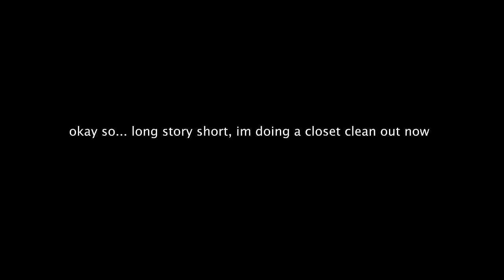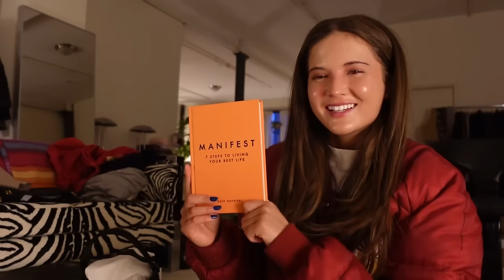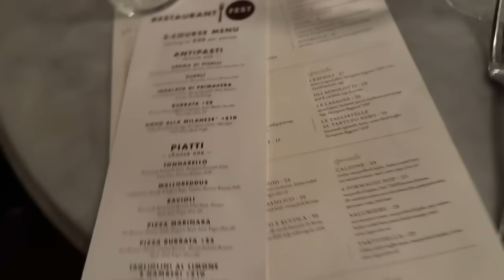At Home NYC Vlog (closet clean out, brand dinners, stomach flu)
Thank you so much to Whatnot for sponsoring todays video, make sure to come by my live on April 5th at 4pm EST, during Whatnot's Spring Sale !!